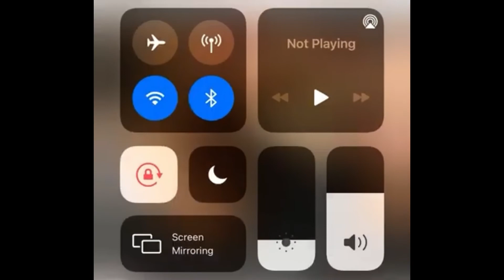Clay sakura , acacia & jupiter Crunchy videos / Yummy mouthwatering Clay / chalk edits / clay crunch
Антарктида
cremycrunch eatingsound eating slatepencil slate pencil crunch slate pencil eating , slate pencil eating crunch , slate pencil eating in hindi , slate pencil khane wali video , slate pencil eating edits
Slate pencil eating new style
Slate pencil eating trending video
Slate pencil eating viral video